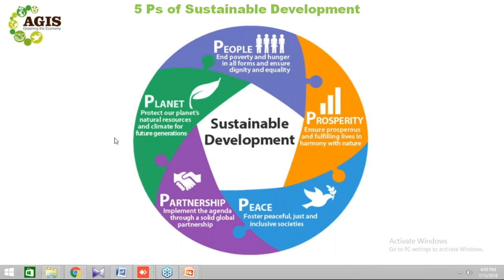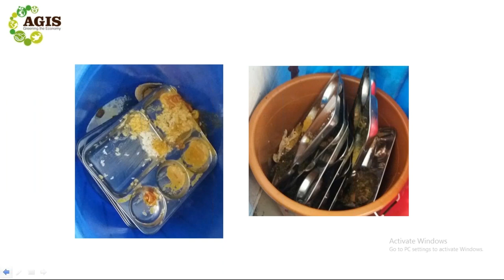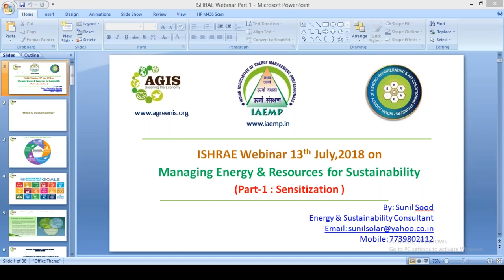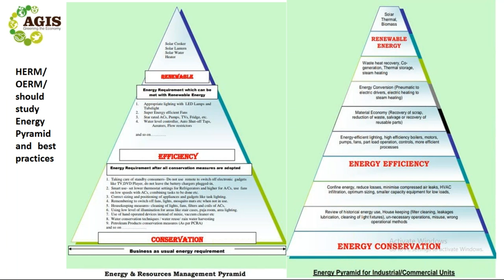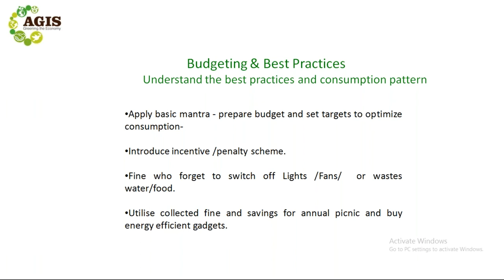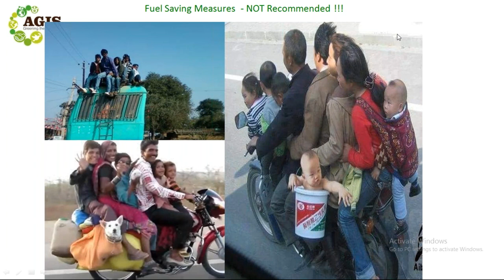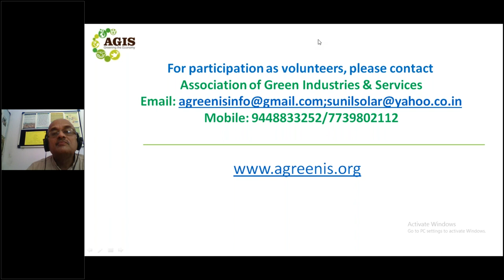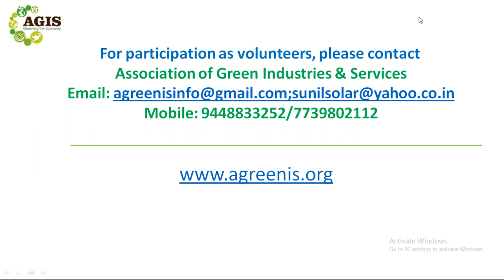Webinar on Managing Energy & Resources for Sustainability by Mr Sunil Sood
ISHRAE Webinar on Managing Energy & Resources for Sustainability by Mr  Sunil Sood
organised by Youth @ ISHRAE